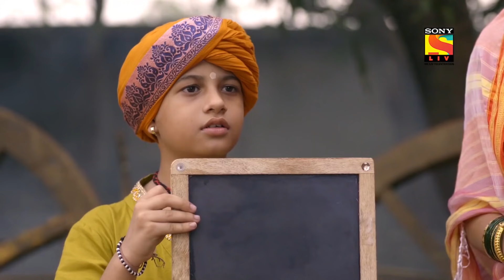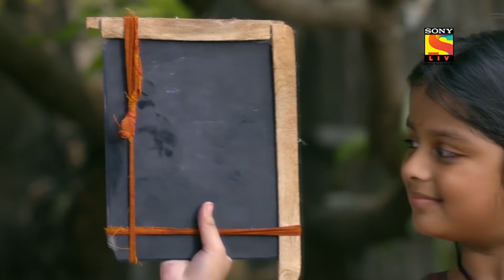En Sai Nambikkai Matrum Porumai - என் சாய் நம்பிக்கை மற்றும் பொறுமை - Ep 31 - Full Episode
Episode 31: Kulkarni's Anger
Kulkarni vents out his anger on his wife for taking flowers from Sai. Then, Kulkarni’s men do not allow a few kids from entering the school. Madhav interferes but Kulkarni’s men refuse to let the impoverished children inside. Then, Madhav sees Sai treating a man suffering from a disease. Will Madhav’s opinion about Sai change? Watch this episode to find out.